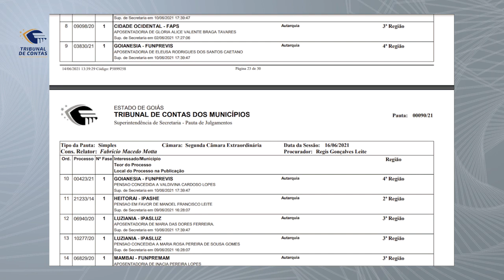17/06/21 - Minuto TCMGO - Segunda Câmara